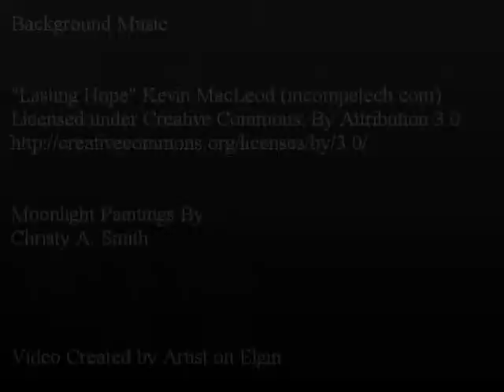Nocturnals by Christy A Smith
Artists on Elgin will be hosting “Nocturnals” a plein air all prima exhibit by local artist Christy A. Smith for the month of January. The exhibit will feature a series of full moon pastel paintings created by the artist. An opening reception will be held on January 10th, 2015 from 1 p.m. to 4 p.m.

Smith is an impressionistic artist on a quest to paint 365 days of Sudbury. Each year she ventures alone into the bush for 30 days to immerse herself in her artwork. It was during one of these trips, about three years ago, that she began painting in the middle of the night. Since then, a collection of full moon paintings has emerged.

“A few years ago, I started experimenting with nocturnal painting,” said local artist Smith. “Full moons and night subject paintings are a challenge, yet very exciting to execute; they add a whole new dimension to how nature is viewed.”

Smith is currently in the fifth of her thirteen year quest to paint 365 days of Sudbury. Nocturnals represents the night sample of her journey and will be on display for public viewing from January 5 to January 31 at Artists on Elgin. Her opening reception will be on January 10th, 2015 where all a welcome to meet the artist.

Artists on Elgin is located at 168 Elgin Street, and is open Monday to Saturday from 10:00 a.m. to 5:00 p.m.